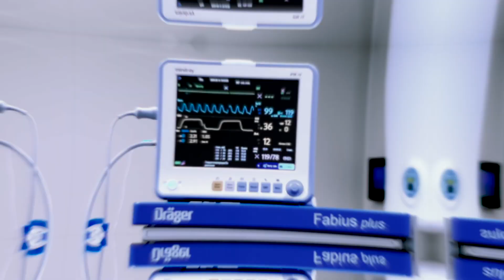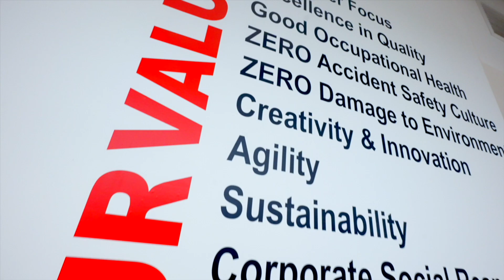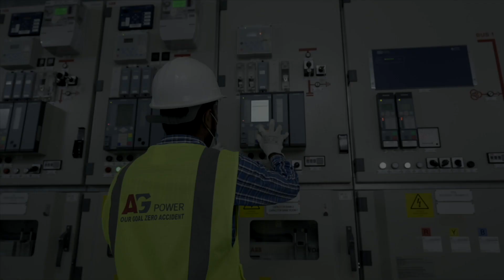Introducing AG Power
AG Power is a renowned Substation and cabling specialist company.
Being specialised in EHV Substations, Power distribution and underground power cabling, the workforce dominantly undertakes scope including Design & Engineering, Procurement, Project Management, Construction & Installation, Testing & Commissioning of substations and cabling for Utility Companies, Industries and Oil & Gas Companies.